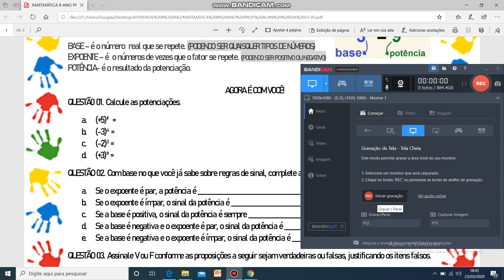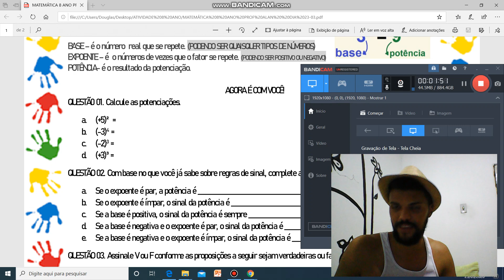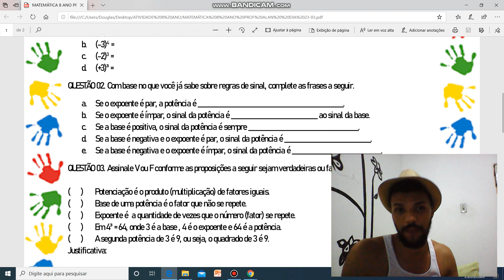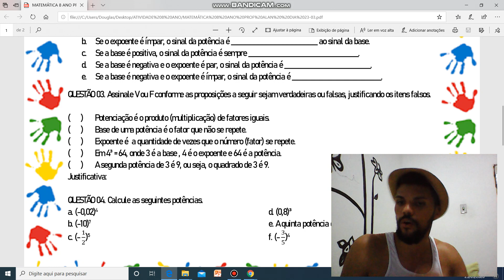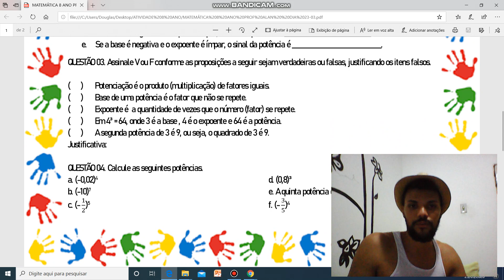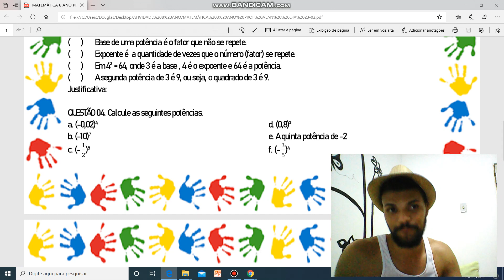ATIVIDADE DE MATEMÁTICA - GABARITO - 8º ANO DIA 23-03